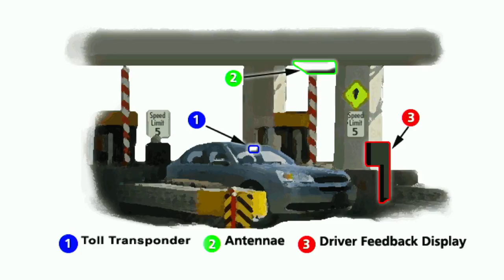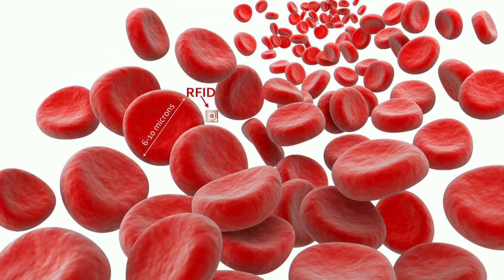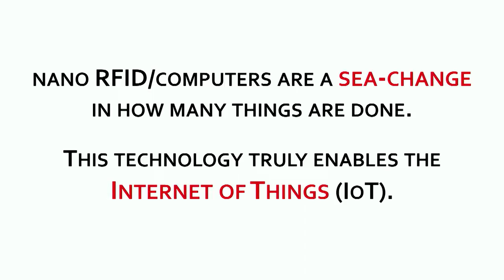Transforming ideas into inventions | Mario Cardullo | TEDxFoggyBottom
How does an inventor invent? Finding an original idea can be daunting in a modern world where everything’s been done, but for Dr. Mario Cardullo, the noted inventor of the modern RFID, the quest for originality can truly come from anywhere. As he identifies in this talk, the genesis of inception may be as surprising as the invention itself.

Dr. Mario W. Cardullo is the noted inventor of the modern RFID, the conceiver of Mobile Communication Satellites and was chosen as one of the 100 technology leaders in Virginia. Cardullo was also the first Planning Officer of the Communications Satellite Corporation (COMSAT) and served in the Apollo Program as the Senior Propulsion System Engineer. Currently, Dr. Cardullo is the Chairman of the CIG, Ltd. company building prototypes and promoting his new patents. He is a member of the Associate Fellow of the AIAA, Senior Life Member of the IEEE, Fellow of Institute of Innovation and Knowledge Exchange. He is also the Chairman and Founder of nR LLC, a company dedicated to developing his nano RFID/computer patents and other technologies.